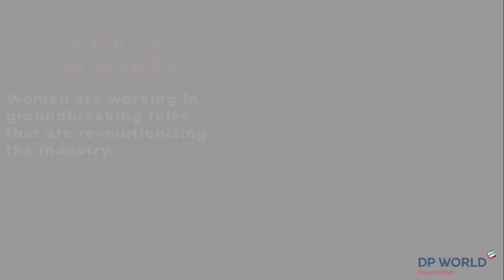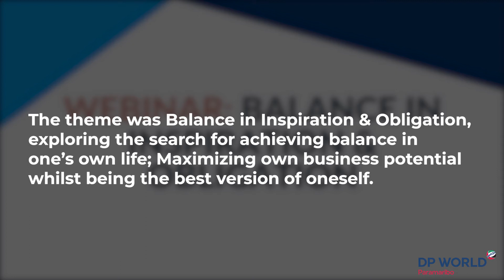DPWORLD4WOMEN PARAMARIBO: WOMEN EMPOWERMENT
Diversity and Inclusion: Building an inclusive culture, which recognizes and values diversity- A FOCUS ON WOMEN.

On July 15th 2020 DP World Paramaribo organized its first Webinar in collaboration with Women in Maritime Association Caribbean (WiMAC) for women in the maritime and logistics sector in Suriname. The theme was Balance in Inspiration & Obligation, exploring the search for achieving balance in one’s own life.